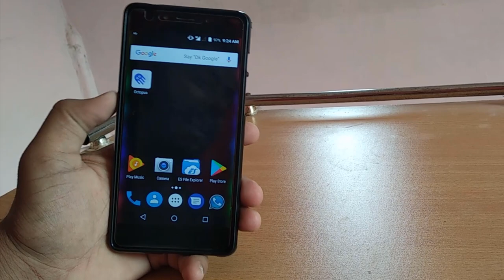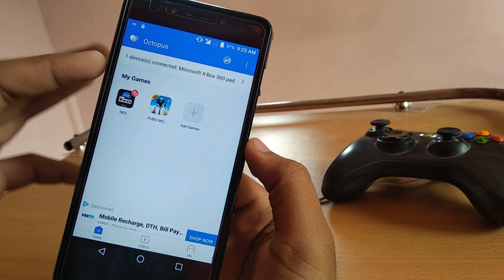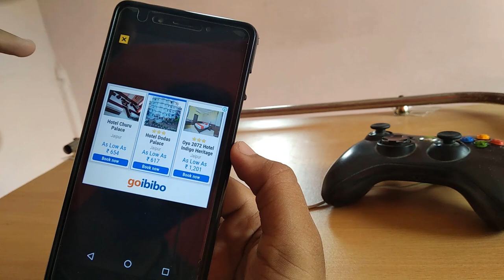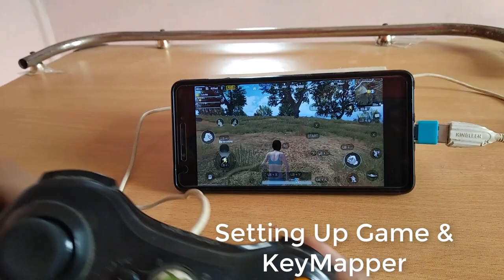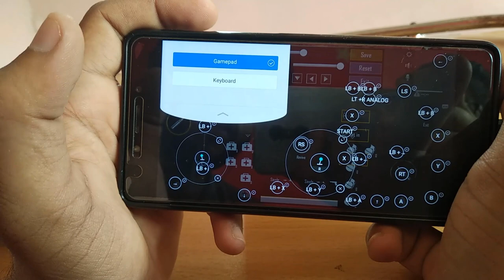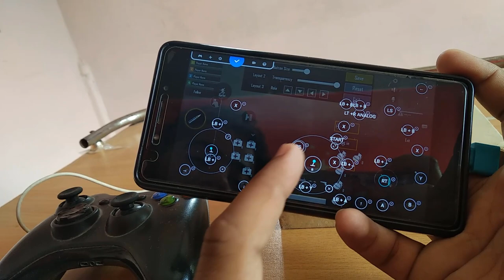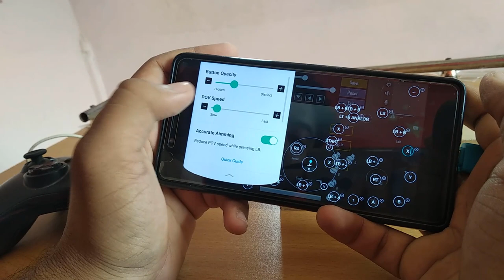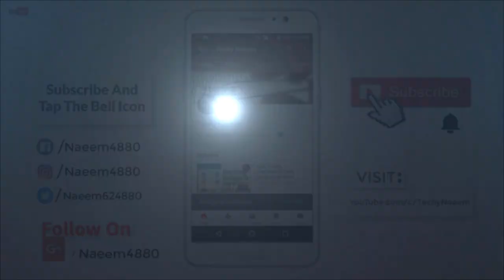How To Play PUBG Mobile With Joystick In Android & iOS Phones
(Use Subtitle Option For English Language)

PUBG on gamepad | How to play PUBG on gamepad

We can play PUBG on gamepad for that you need to install Octopus app on mobile below is the link on the app